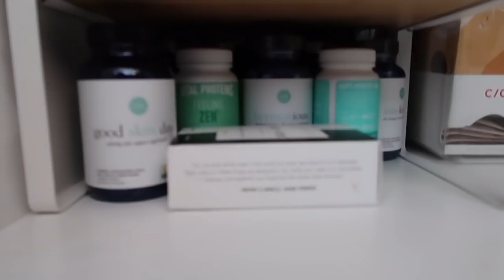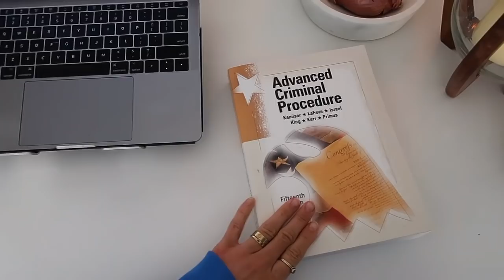6 AM NYC LAW STUDENT MORNING ROUTINE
ice roller